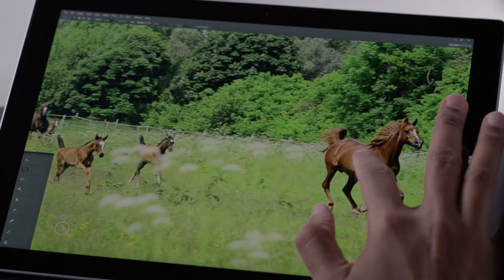The Future of Photoshop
A sneak peek of what's to come in Adobe Photoshop.